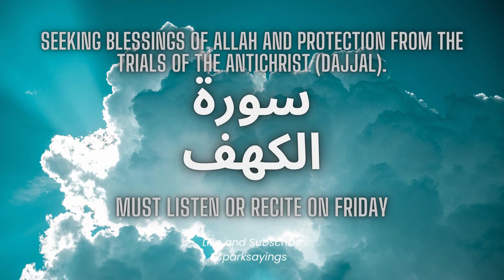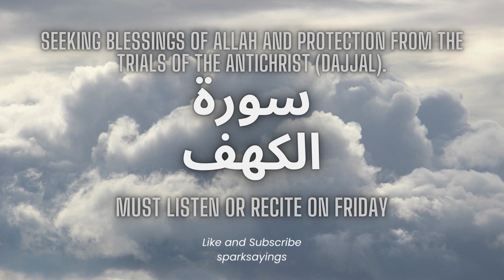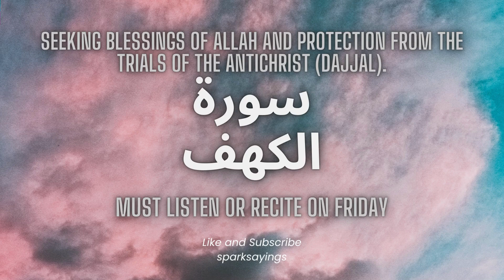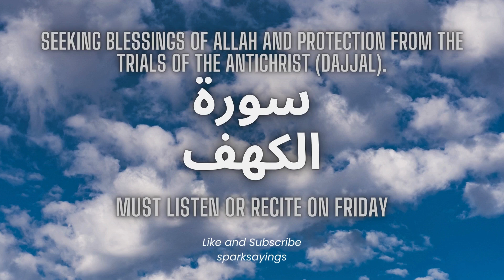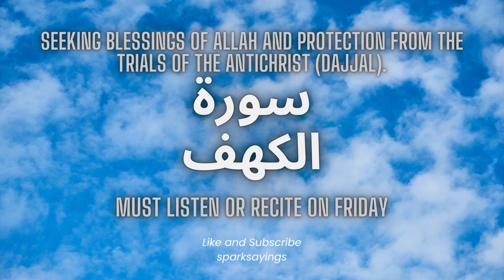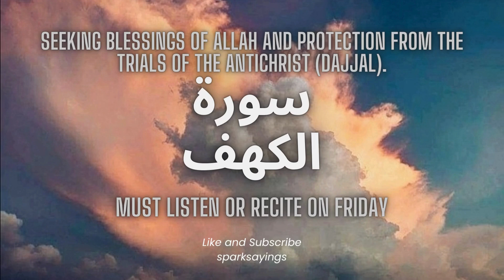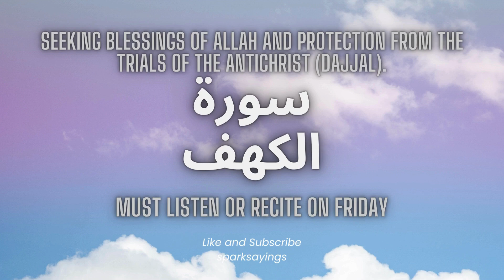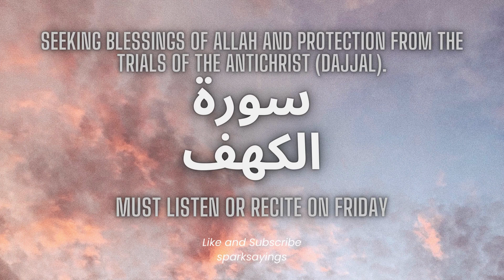Surah Kahf Most Beautiful Recitation | Surah Kahf Ki Tilawat | Protection From Dajjal | Episode 132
Surah Kahf beautiful recitation by Walid Marei Al Shehri. Surah Al-Kahf (The Cave) is widely listened for the protection against Dajjal (Antichrist). Surah Kahf ki tilawat, episode 132.

Here are some key details about Surah Kahf:

Surah Al-Kahf (سورة الكهف) is the 18th chapter (Surah) of the Quran, the holy book of Islam. It holds special significance in Islamic tradition and is often recited and studied by Muslims.

Revelation: Surah Kahf is a Makki Surah, meaning it was revealed to the Prophet Muhammad (peace be upon him) during his time in Mecca, prior to the migration to Medina. It is one of the earlier revelations.

Structure: The Surah consists of 110 verses (ayahs) and is divided into four main stories or narratives, each containing valuable lessons and guidance.

Themes: Surah Kahf covers a range of themes, including faith and the importance of monotheism (Tawhid), the consequences of disbelief and arrogance, the virtue of patience and perseverance, and the concept of trials and tribulations in life. It also addresses the concept of seeking refuge in Allah from the trials of the Antichrist (Dajjal).

The Stories within Surah Kahf:

The People of the Cave (Ahl al-Kahf): This narrative tells the story of a group of young men who sought refuge in a cave to protect their faith from persecution and were miraculously preserved by Allah.

The Man with Two Gardens: It is a parable illustrating the concept of gratitude and the transient nature of worldly wealth.

Moses and Khidr (Musa and Al-Khidr): The story of Prophet Moses (Musa) and his encounter with the mysterious figure known as Al-Khidr, highlighting the wisdom of Allah's decrees and the importance of humility and trust in divine wisdom.

The Story of Dhul-Qarnayn: This narrative discusses a righteous king who traveled extensively and was granted authority and wisdom by Allah. It also addresses the importance of righteousness and justice in leadership.

Spiritual Significance: Surah Al-Kahf is often recited on Fridays, and it is recommended to do so as a means of seeking blessings and protection from the trials of the Antichrist (Dajjal).

Lessons and Guidance: The Surah provides lessons and guidance on faith, humility, reliance on Allah, the impermanence of worldly wealth, and the importance of upholding justice.

Recitation: Many Muslims recite or listen to Surah Kahf on Fridays as a part of their weekly routine. Some also do so on other occasions to seek spiritual benefit and protection.

In summary, Surah Al-Kahf is a significant chapter of the Quran that contains valuable stories and lessons for believers. It emphasizes the importance of faith, patience, gratitude, and reliance on Allah while addressing various aspects of life and spirituality.

JazakAllah